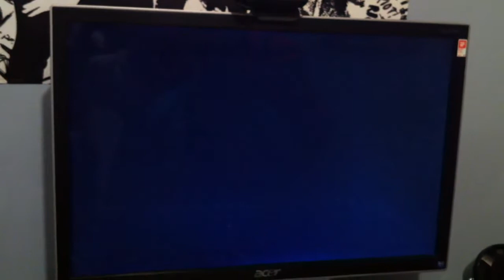Wanted weapons of fate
This is just me playing on my game I downloaded from game. co.uk